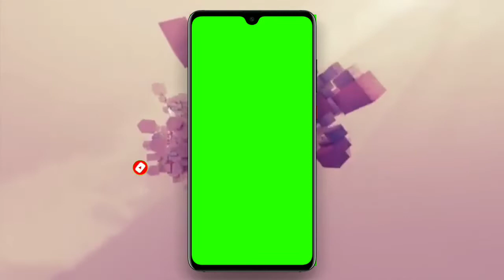Mobile frame green screen।মোবাইল ফ্রেম। kinemaster green screen video।Copyright free।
Mobile frame green screen।মোবাইল ফ্রেম। kinemaster green screen video

যদি ভিডিও টি ভাল লাগে লাইক,শেয়ার করবেন প্লিজ।

ভন্ড বাবার গোপন রহস্য ফাঁস | ভন্ড বাবা | Bhondo Baba || Bangla short film 2019 | Sobarna Tech Ltd

Sobarna Tech Ltd  is technology-based Youtube channel in Bangladesh. It mainly uploads all types of tech tutorial, tech updates, youtube tips and guide, mobile tips and settings, android apps review, make money online, unboxing and review in Bengali. .this channel make all funny videos.all bangla tutorials.all islamic gagle.song.nath.baul song.making roasted videos.edius video additing tutorials.fl studio.make dj song.and this channel make travels videos.blog videos.